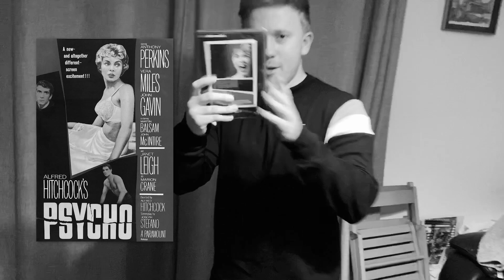Psycho (1960) CLASSIC MOVIE REACTION! | FIRST TIME WATCHING!!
For our second Halloween movie of the week we watch the classic Afred Hitchcock Movie Psycho (1960).

Thank you for watching and make sure to give this video a like as it helps the channel out a lot and subscribe to Cinema Rules for more content like this.

You can now support us on Patreon to access these Reaction videos up to a week before they are uploaded to YouTube and also access new and exclusive content such as Full Length Reactions and our Cinema Rules Podcast! (see link below)

Psycho (1960)